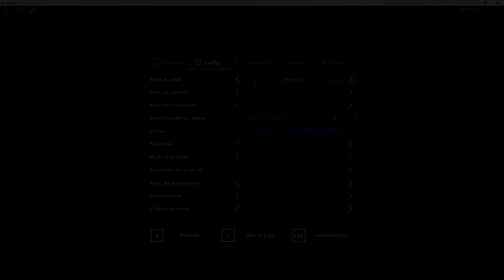É ISSO QUE ACONTECE QUANDO VOCÊ TEM CORONAVIRUS no ROBLOX (ft Cazum8, Stikker & Pepinow)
FALA PESSOAL!! Aqui é o Kuro!! Sejam bem vindos a mais um vídeo!!

  ◘ Amigos